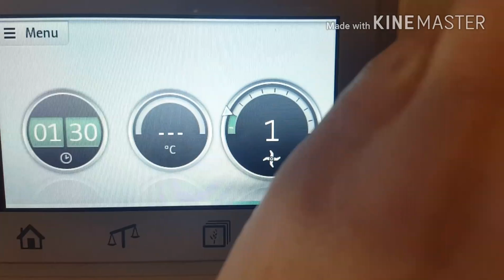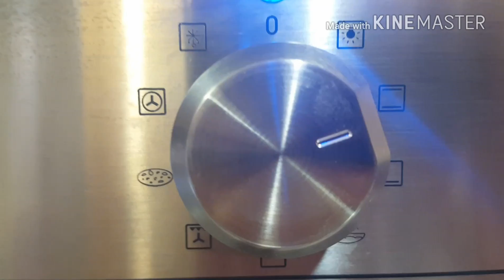Ciambellone a modo mio